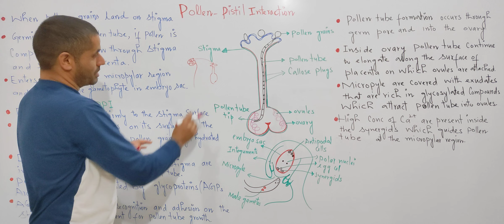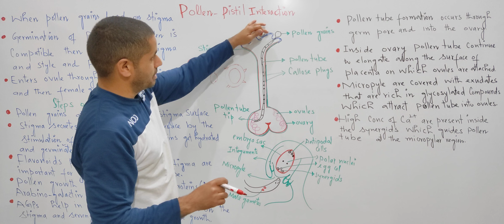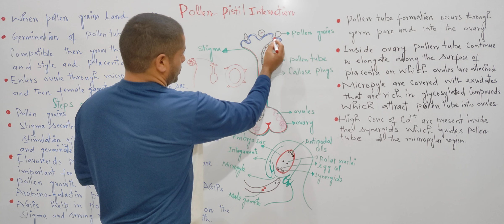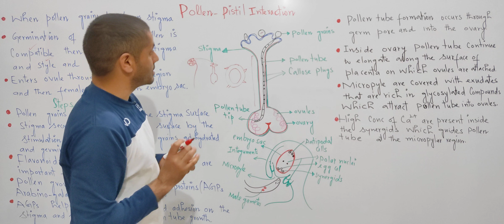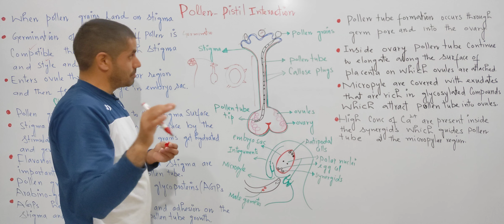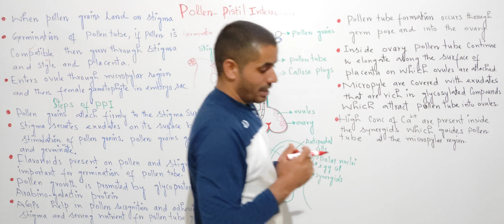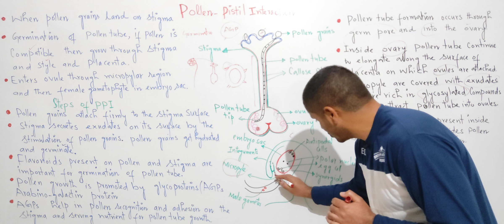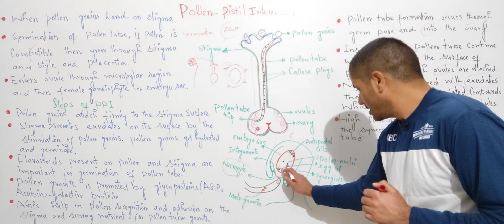Pollen-Pistil interaction |Class 12 chapter 02| Sexual reproduction in flowering plants